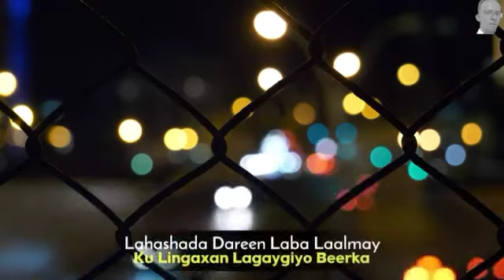cabdikariin cali shaah iyo deeqsan cabdinaasir macalin caydiid lahaatay/ naftayda